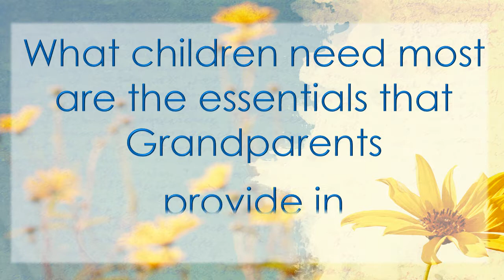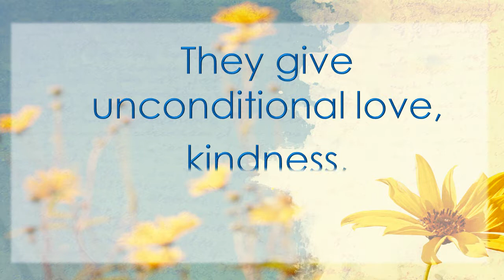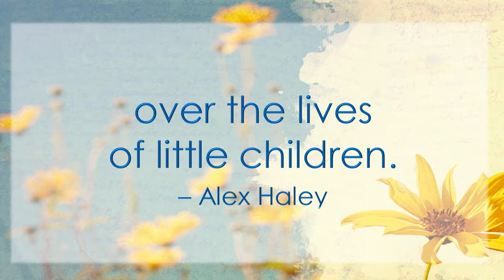God Bless Our Grandparents!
Glenwood Lutheran Church,
206 Minnesota Avenue East,
We are a congregation of the ELCA (Evangelical Lutheran Church in America),  located in the Southwest Minnesota Synod.